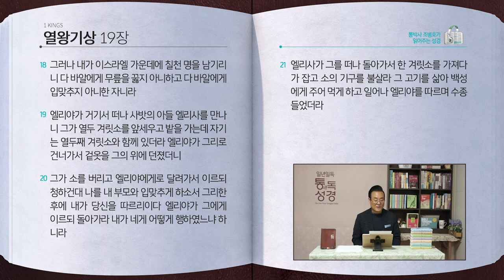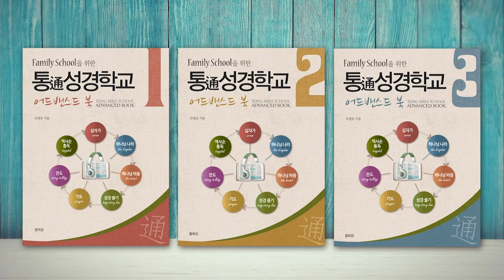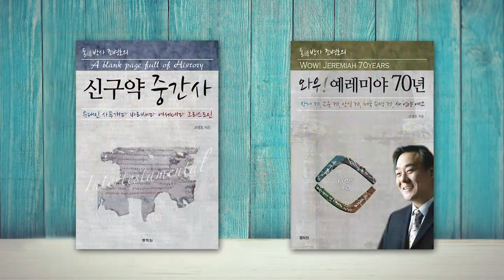[162일] 왕상18~19장 | 통박사 조병호와 함께 읽는 성경통독